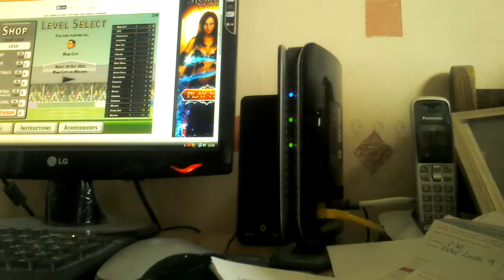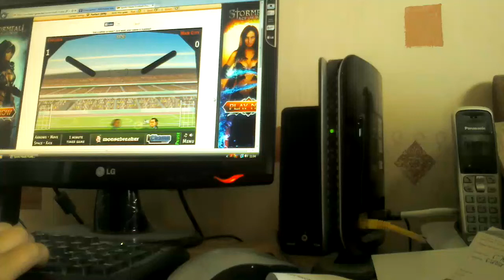I'm first on the table woo woo